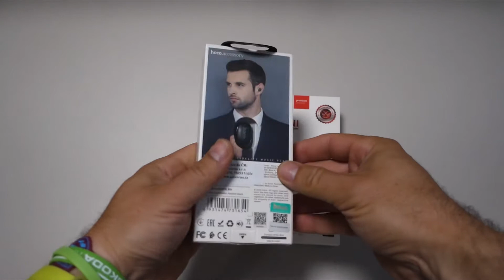HOCO E54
bluetooth HF HOCO E54